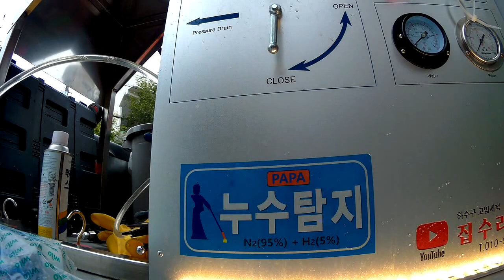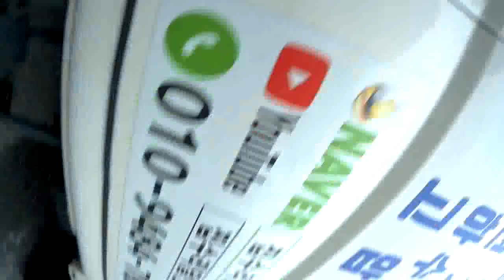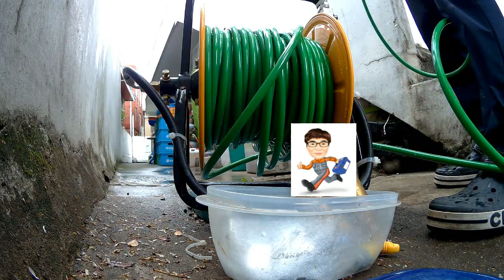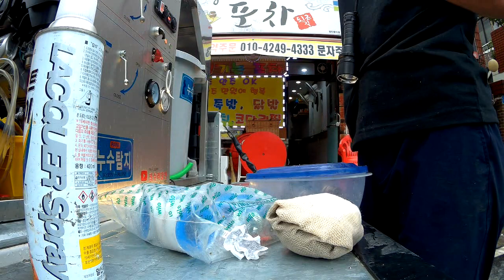하수구고압세척작업